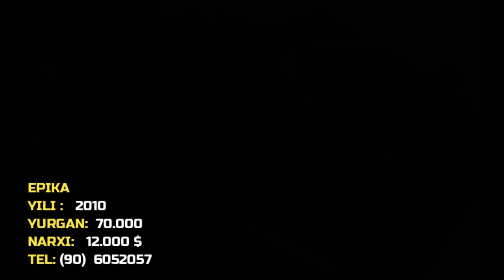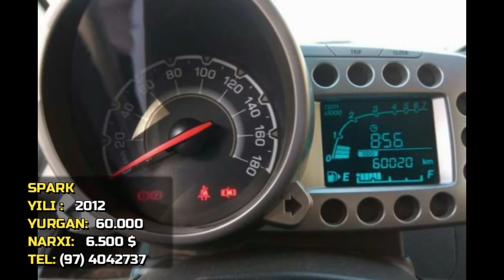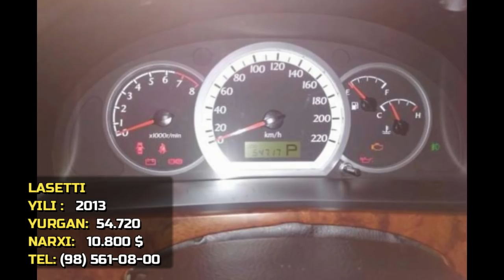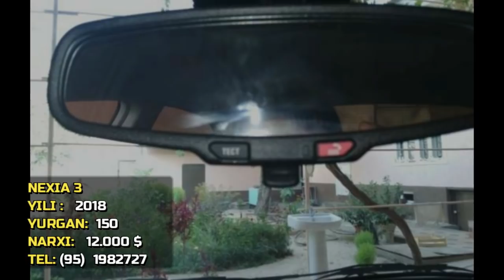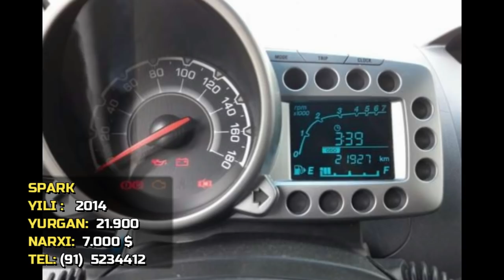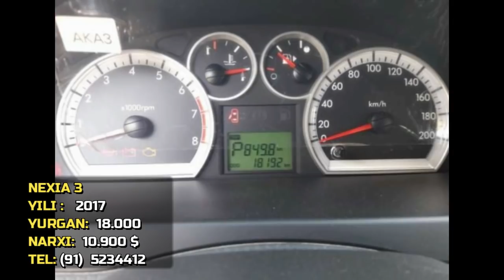МАШИНА НАРХЛАРИ | MASHINA NARXLARI | 13.09.2018